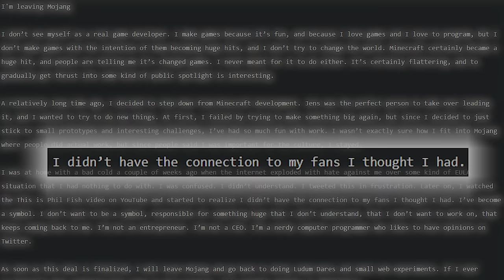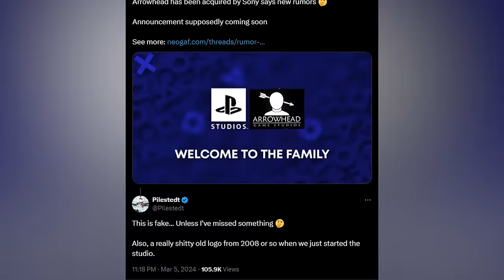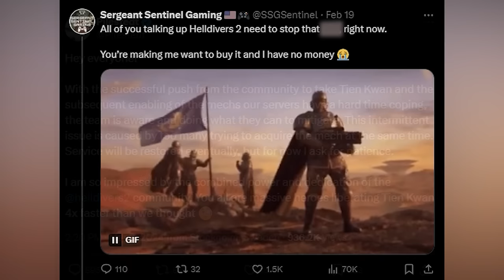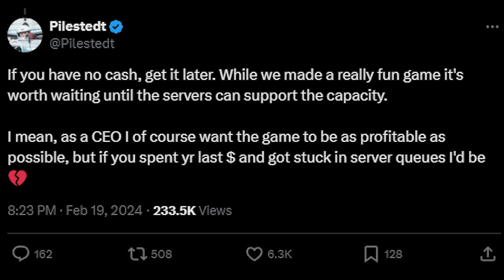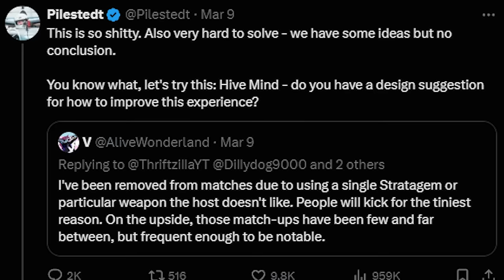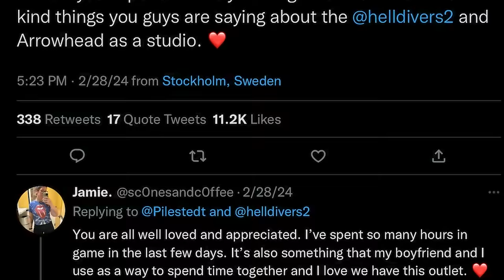The man behind Helldivers 2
Johan Pilestedt is the CEO and Game Director of Arrowhead Games, the Swedish development team behind Helldivers 2. He is a big part of the reason the game is so successful.

So who is Johan?

He founded Arrowhead in 2009 alongside 5 of his friends who all dropped out of Lulea University of Technology to start the studio.

Helldivers 2 is the fifth game Pilestedt has overseen as CEO and Creative Director. Arrowhead has produced Magicka, The Showdown Effect, Gauntlet, and most recently Helldivers 1 and 2.

Credits to:
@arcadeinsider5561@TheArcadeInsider